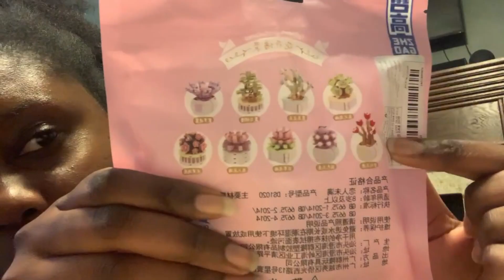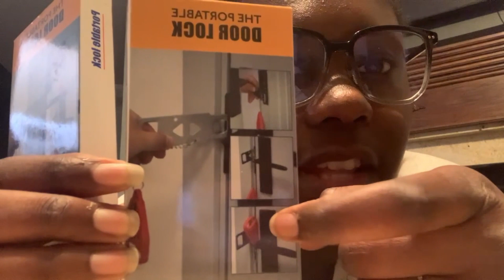TEMU is back!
Here is the rest of my Temu package!